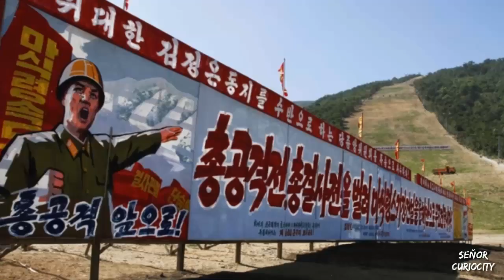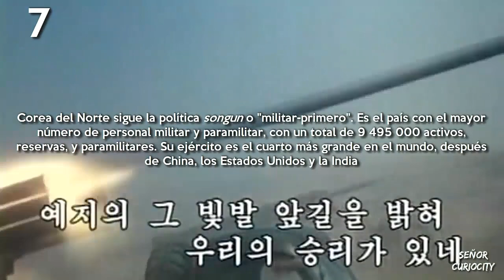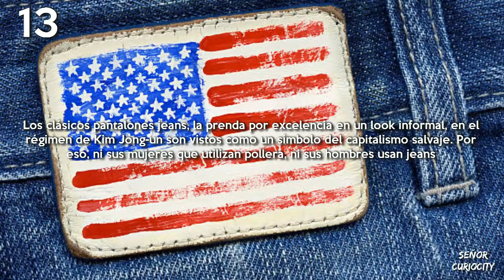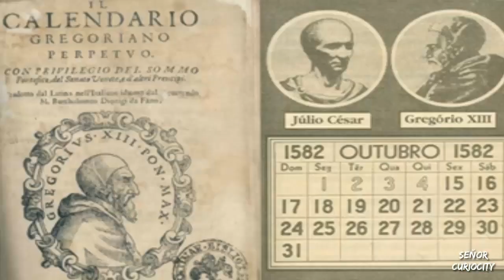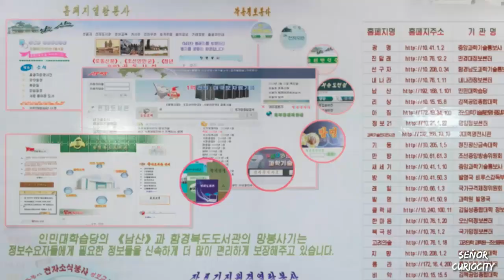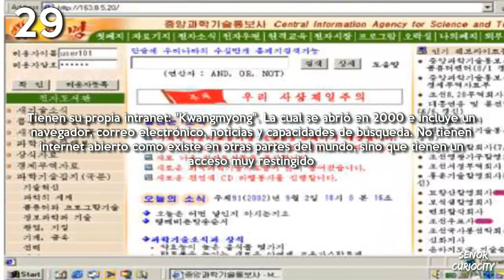Solo ocurre en Corea Del Norte l 30 Curiosidades Que Seguro No Sabias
Que pasa jóvenes curiosos?? Cuando hablamos de países conflictivos o países que no resultan tan amistosos para los turistas y la población del planeta tierra debería aparecer Corea del Norte
Este país representado por su líder Kim Jong-un últimamente se hizo conocido por su enfrentamiento con Estados Unidos y las pruebas nucleares que lleva acabo en su territorio
Si queremos visitarlo debemos saber que no es un destino muy atractivo, ya es un terreno montañoso sin muchos sitios turísticos y además la entrada al país está muy restringida, por cierto a quien le gustaría ir a un país en donde no puedes usar jeans o tu corte de pelo lo decide el presidente
Por esto y por muchas cosas más estas son 30 Curiosidades de Corea del Norte que seguro no sabias